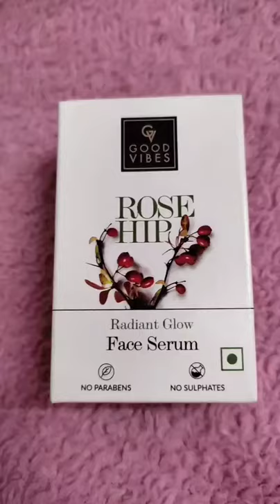Good Vibes Rose Hip Face Serum/Water Lily/goodvibes